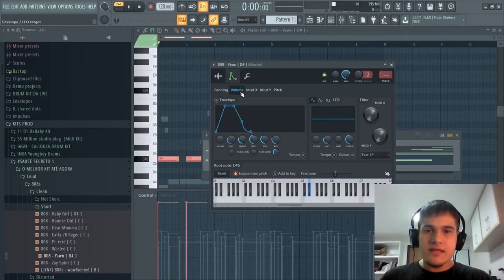ISSO VAI TORNAR SEU 808 PROFISSIONAL